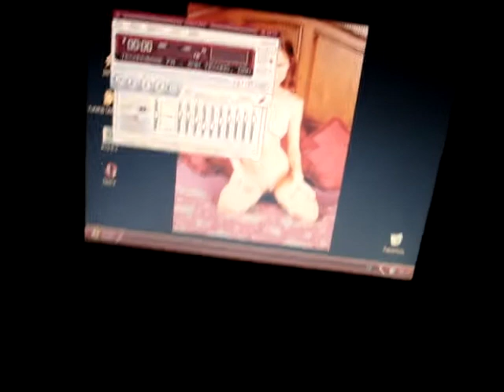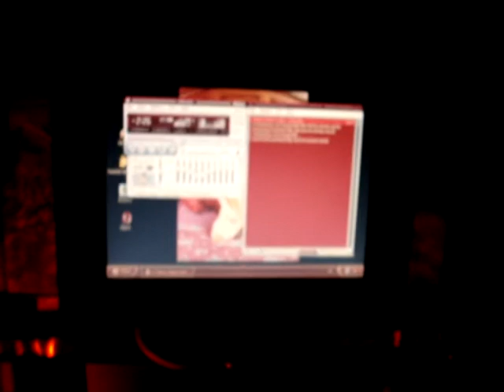Coca Cola Mod *Mod by Night*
Mein Coca Cola Mod in einem Video von 3 Minuten bei Nacht. Lg Angel alias Webmaster @